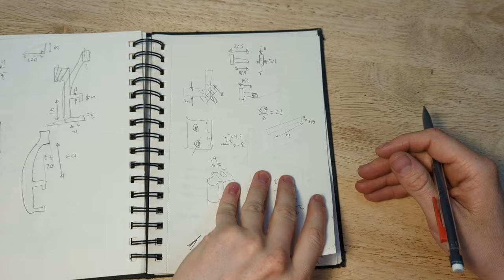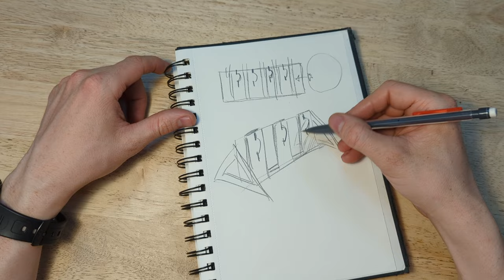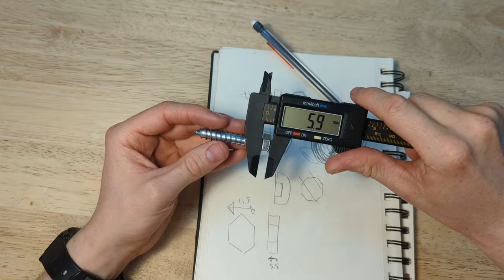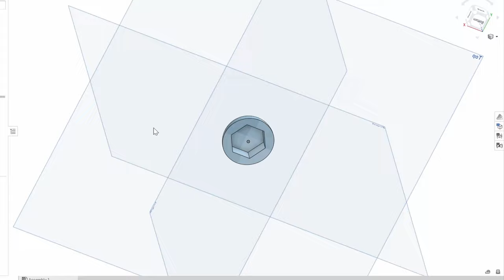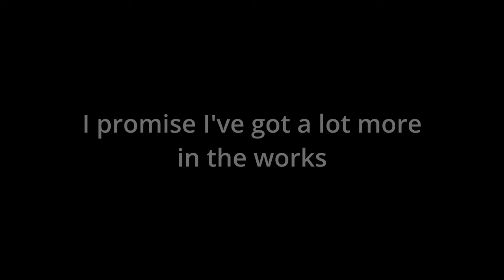DIY Bike Rack: Repurposing a Futon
Transforming an old futon to create a backyard bike rack and lockup area for myself and the other tenants in my building!